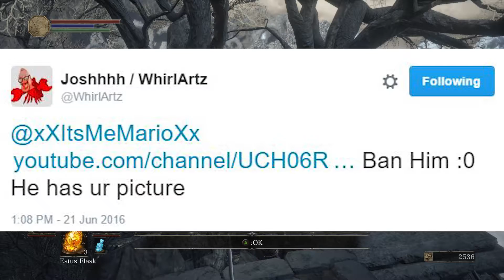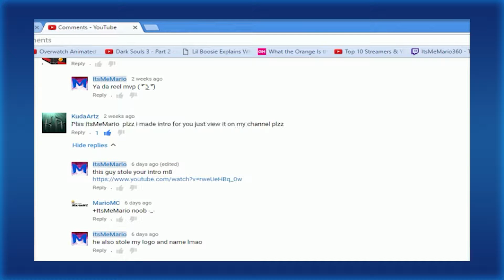FAKE ACCOUNTS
Hey you, wanna drop a like? (¬‿¬)

♫Hoodie Allen - Heart 2 Heart
♫Dumbfoundead - Cool and Calm